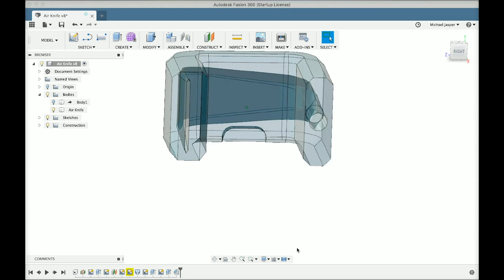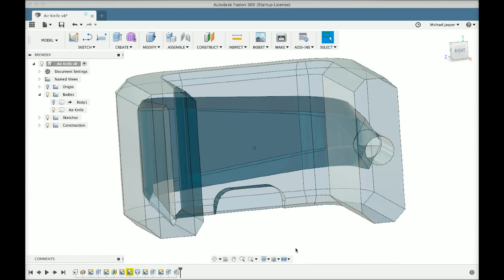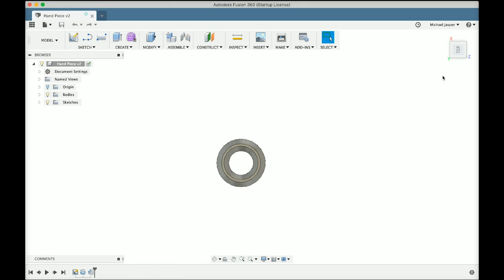Keep Coolant off your GoPro with a 3D Printed Air Knife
Have you ever tried filming your CNC machining with a GoPro, only for your shot to be instantly ruined by coolant? Are you tired of constantly wiping off your GoPro Super Suit? Then this video is for you! We'll show you how to make a 3D printed GoPro Air Knife that you can control remotely.

If you tried this out, or have any improvements or questions, post about it in the comments!

We also sell a ready-to-use version if you don't want to DIY:

Tarkka Shop